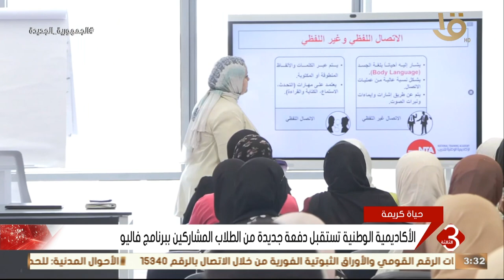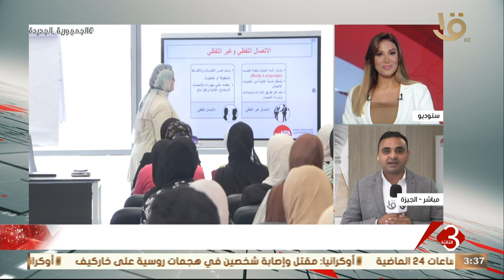الأكاديمية الوطنية تستقبل دفعة جديدة من الطلاب المشاركين ببرنامج فاليو.. مراسل التليفزيون يوضح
نشرة الثالثة | الأكاديمية الوطنية تستقبل دفعة جديدة من الطلاب المشاركين ببرنامج فاليو.. مراسل التليفزيون يكشف أهم الكواليس